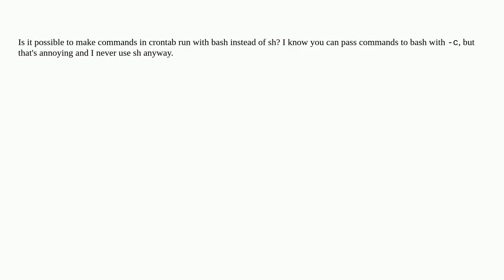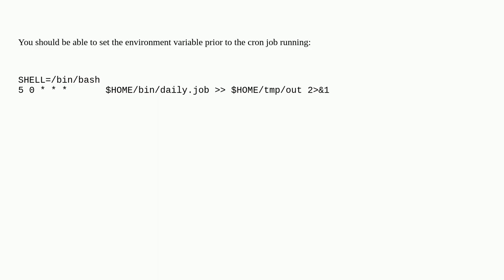Unix: How to change cron shell (sh to bash)?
How to change cron shell (sh to bash)?

A special thanks goes out to the community

  shell cron